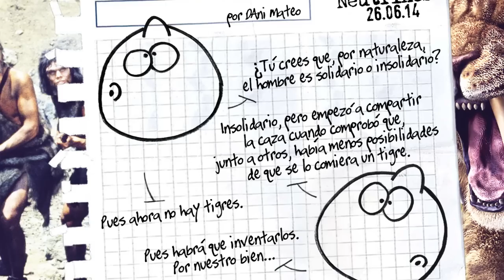Neutrinos 54 | El videoblog de Dani Mateo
El videoblog de Dani Mateo